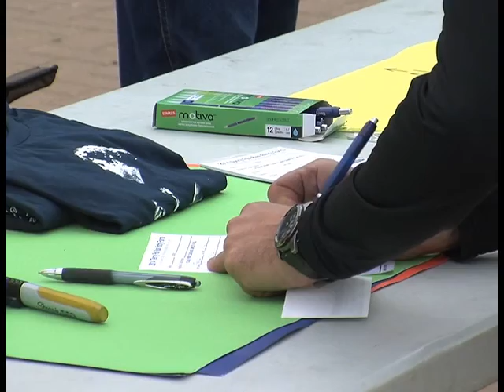Sep16 Fox Run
On September 14th, millions around the world hit the pavement for the 34th Annual Terry Fox Run, including a strong turnout in Fort St. John.